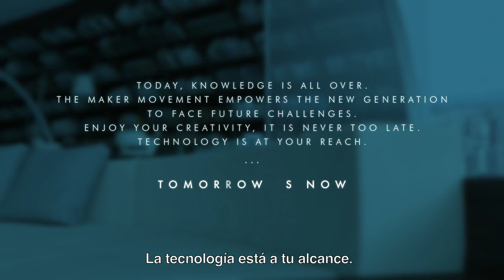WAKE UP - Episodio 03 “El creador de genes”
Te invitamos a ver el tercer capítulo de Wake Up, una serie original de everis y NTT DATA que muestra la importancia de las tecnologías exponenciales.